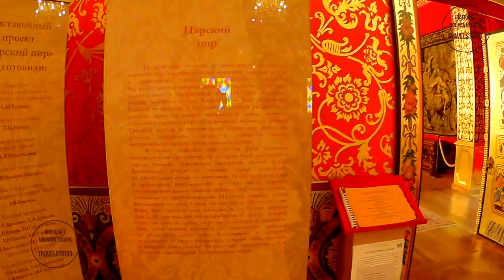🇷🇺 РОССИЯ МОСКВА КОЛОМЕНСКИЙ ДВОРЕЦ ⛪ TOURIST ATTRACTION IN MOSCOW GREAT PALACE KOLOMENSKOYE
Летняя парадная резиденция царя Алексея Михайловича находилась в селе Коломенское. Здесь во второй половине XVII века был построен великолепный архитектурный ансамбль, названный восьмым чудом света. Величие и небывалая красота строений удивляла иностранных послов и утверждала силу царской власти.

После смерти Алексея Михайловича и перенесения столицы в Санкт-Петербург Коломенское пришло в упадок. При Екатерине II обветшавший дворец разобрали. Екатерина хотела отреставрировать дворец, но 56 934 золотых рубля оказались для нее слишком большой суммой. Тогда были сделаны тщательные обмеры и описи здания. Документы и чертежи сохранились до наших дней и по ним в 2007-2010 годах в Коломенском был воссоздан дворец. Дворец царя Алексея Михайловича был возведен рядом с тем местом, где находились царские хоромы в прошлом.

Дворец царя Алексея Михайловича – из истории

Коломенское – одно из самых древних мест проживания человека на территории современной Москвы.
Царь  Алексей Михайлович Романов очень любил парк Коломенское, здесь он охотился и принимал послов и именно он превратил свою усадьбу в сказочный дом. Строительство проходило пять лет с 1667 по 1672 год. Императрица Елизавета Петровна родилась во дворце в 1709 году. Петр Первый, сын Алексея Михайловича, дорожил отцовским домом. Здесь он научился писать и считать, сюда он ходил под парусом, сплавляясь по Москве-реке и здесь у него появилась тяга к ратному делу. Екатерина ІІ Коломенское не любила. Обветшавший деревянный дворец казался ей не соответствующим венценосному статусу. По ее приказу деревянный дворец был разрушен в 1768 году и заменен на гораздо более скромные каменно-кирпичной конструкциии. Когда столицу перенесли в Петербург, московская усадьба оказалась заброшенной и с годами сильно обветшала.

Коломенское Дворец Алексея Михайловича. Внешний вид

Коломенский дворец царя Алексея Михайловича исследователи считают вершиной русского деревянного зодчества. Дворец царя Алексея Михайловича состоял из 27 теремов и палат высотой от 2 до 4 этажей. Эту затейливо украшенную систему построек возводили не для удобства царской семьи, а чтобы его пышностью произвести впечатление на иностранных гостей. И это удалось, а Симеон Полоцкий даже назвал Коломенский дворец «осмым дивом», то есть 8 чудом света. Высота некоторых палат достигала 30 метров, а общая площадь ансамбля составляет более 7000 кв. метров. Первое впечатление от постройки – это праздничное настроение и радость, которые стремились выразить мастера. Окна украшены резными деревянными наличниками с цветными деталями, использована отделка тесом, имитирующим камень. Оконные и дверные карнизы также удивляют замысловатой резьбой. Множество декоративных элементов и витражи придавали строению нарядный праздничный вид. Дворец имел ассиметричную планировку и состоял из множества разновеликих клетей, соединённых сенями и переходами.  Дворец был разделён на две половины - мужскую и женскую. Всего во Дворце насчитывалось около 260 комнат. Эту загородную резиденцию любили посещать все царствующие особы. Здесь часто бывали и Пётр I, и Софья Алексеевна, но чаще других сюда приезжала и подолгу жила мать Петра I Наталья Кирилловна. Во дворце было около 3000 окошек. Украшению окон было уделено особое внимание.

Коломенский музей: Большой дворец внутреннее убранство

Экспозиция размещена в 24-х воссозданных интерьерах Хором Государя царя, Хором Государыни царицы и Хором царевичей, художественный образ каждого из них строится на основе взаимодействия архитектуры и убранства с функциями помещения: парадные залы для проведения торжественных приемов, пиров и празднеств, личные жилые покои.

Куда сходить в Москве в Коломенском во время экскурсии: Вы можете осмотреть постройку,  а также музей и ознакомиться с бытом и укладом жизни царской семьи. Вы осмотрите кабинет царя Алексея Михайловича и комнату царевича Федора, кабинет Петра Первого и самое большое, торжественно оформленное помещение - Столовые палаты. В Думной палате обсуждались важные дела, а в Престольной палате царь принимал гостей. Многие предметы интерьера, иконы и гобелены являются подлинными, созданными мастерами XVII и XVIII веков.

Большой дворец (Коломенское музей заповедник) открыт для посетителей вторник–воскресенье с 10.00 до 18.00, выходной день – понедельник

Государственный музей заповедник Коломенское и Коломенское парк как добраться:  прогулка пешком от станций м Коломенская или Каширская

Достопримечательности Москвы. Парки Москвы. Музеи Москвы. Экскурсии по Москве